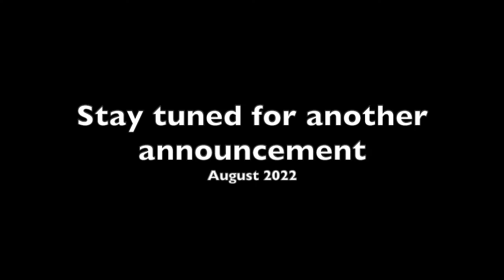Gary Chaffee - Passing the torch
If you're interested in studying Gary's material, go or sign up for the Polyrhythms course that starts September 1, 2022.

Henrique plays the following musical products exclusively:

Sonor drums
Zildjian cymbals
LP-Percussion/DW
Humes & Berg –drum set cases
Earthworks High Fidelity Microphones
Westone Audio –in-ear-monitors